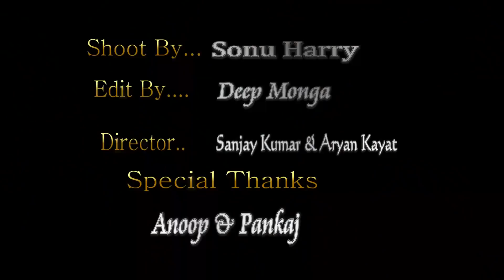Haryanvi Boys Dance By Ajay Kayat on india gate song gndas hori s RIRS school khara khedi Ajay K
Dance - Haryanvi

School - Royal Internationals residents School

Song - Gndas hori s